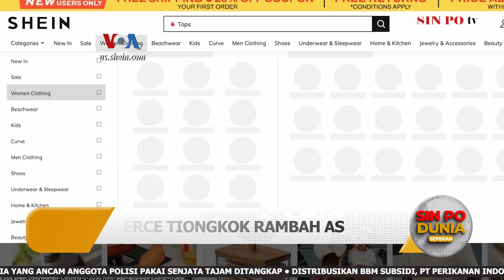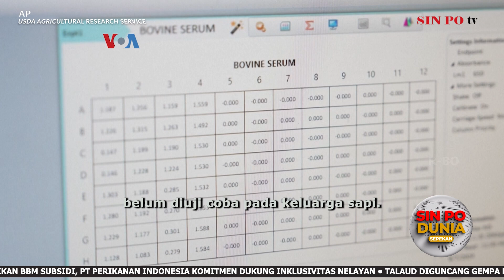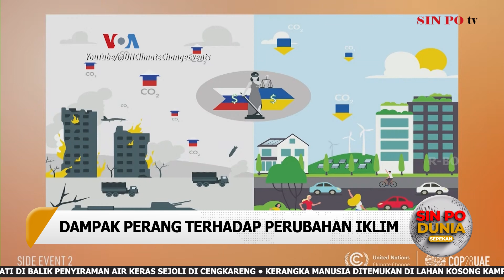Wow Indonesia Festival Rayakan 75 Tahun Hubungan Diplomatik Indonesia-Amerika | Sin Po Dunia Sepekan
Sin Po Dunia Sepekan, 8 September 2024
1. Survei: Pengaruh Ekonomi Tiongkok Dipandang Negatif Oleh Mayoritas Warga AS
2. Uji Coba Vaksin RNA Duta Untuk Tangkal Flu Burung Pada Sapi
3. Wow Indonesia Festival Rayakan 75 Tahun Hubungan Diplomatik Indonesia-Amerika
4. Dampak Perang Terhadap Perubahan Iklim
5. Kiprah Indonesia Di Specialty Coffee Expo 2024
6. Pemangkasan Pohon Untuk Cegah Risiko Karhutla
7. Restorasi Bendungan Bawa Harapan Baru Bagi Petani Suriah